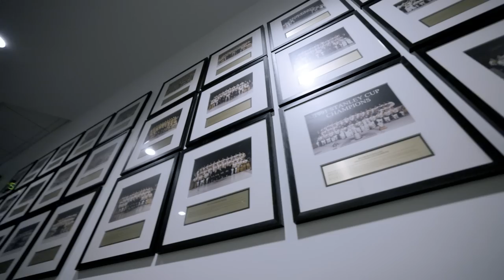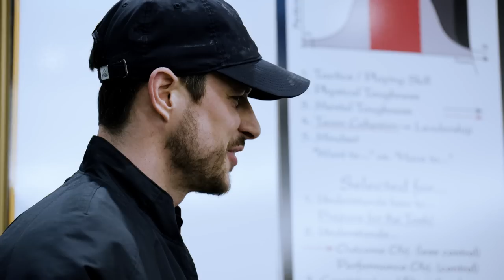In The Room S12E07: Consistency of Success | Pittsburgh Penguins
In the final episode of the 12th season of In The Room...
-Brian Dumoulin is mic'd up against the Washington Capitals
-Take the ice with Assistant Coach Ty Hennes and injured players
-Get an exclusive behind-the-scenes look at all the festivities surrounding Kris Letang's 1,000th game
-Kris and son Alex Letang mic'd up
-Ryan Poehling is mic'd up against the Wild
-Sidney Crosby reaches 1,500 career points
-the Penguins make a leadership change